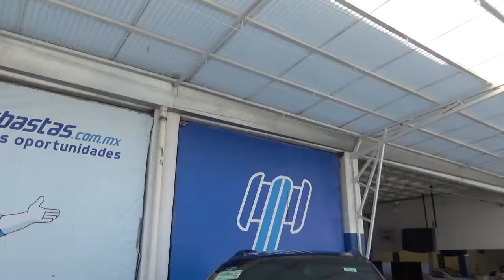Kia / Sportage / 2018 - J7457348